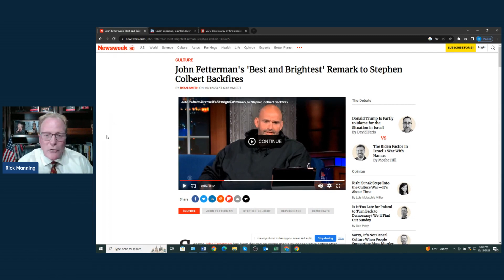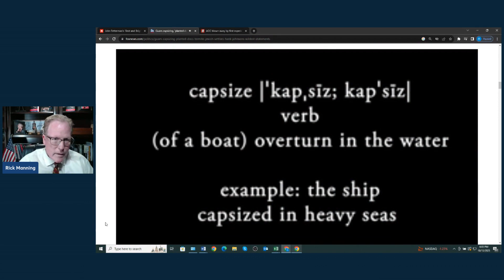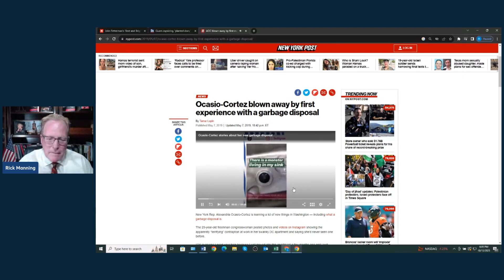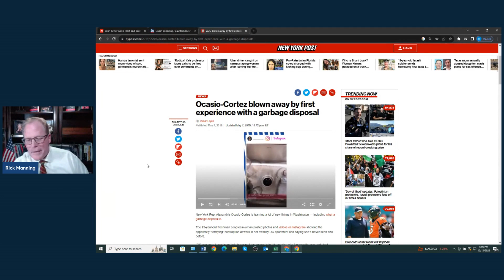John Fetterman ROASTS Himself 😂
You won't believe what John Fetterman said on late night TV about Washington DC and himself.